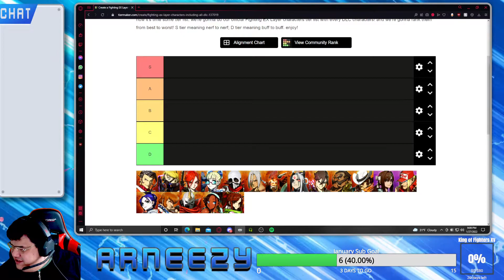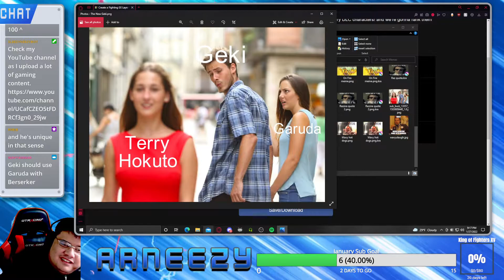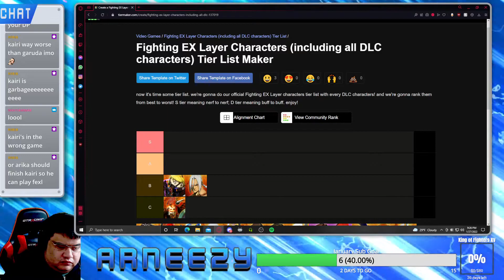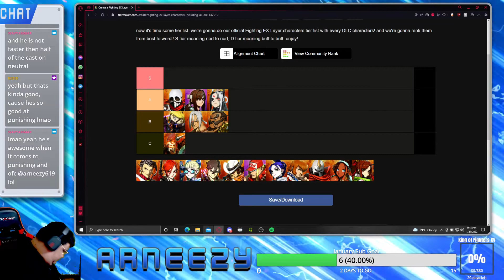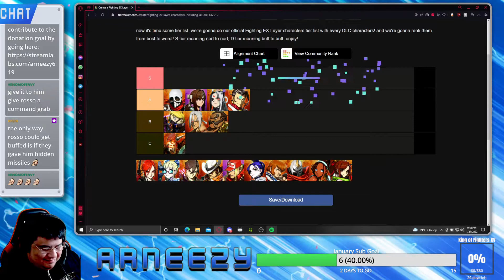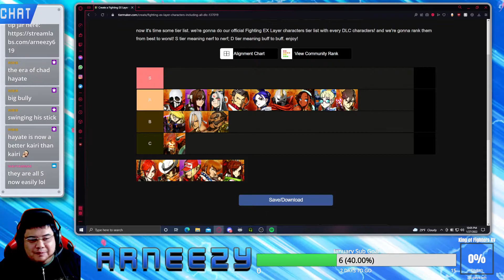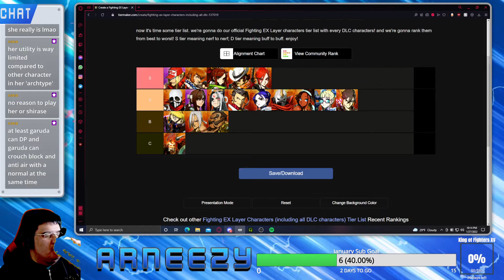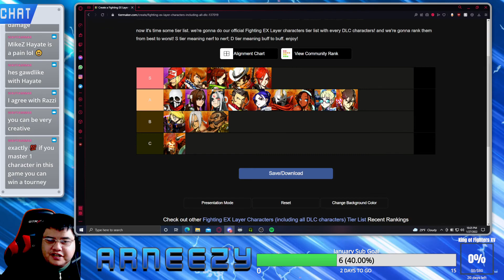FEXL Tier List January 2022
This is a new tier list created by me.  This is current as of January 2022.  Tier lists are opinion based and at the end of the day, play who you want to play.  Razzira joins me as a special guest.